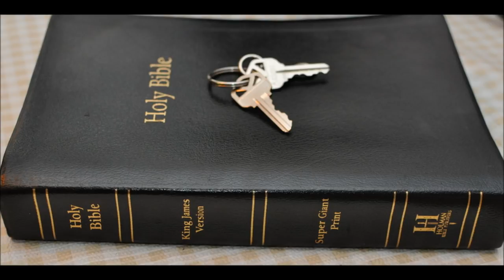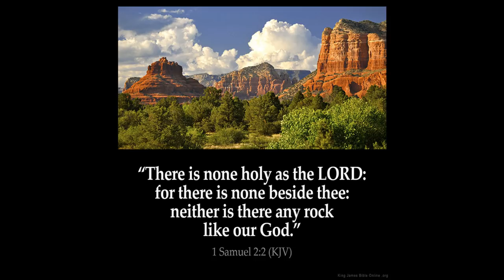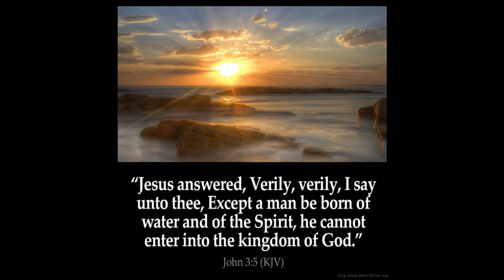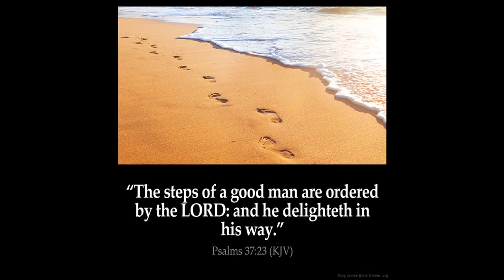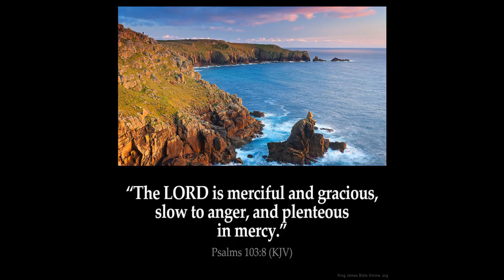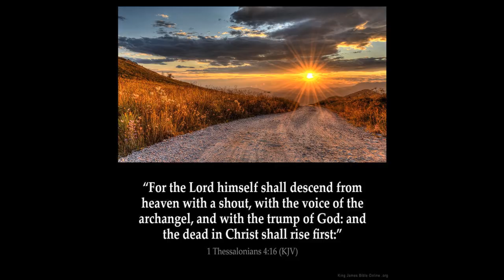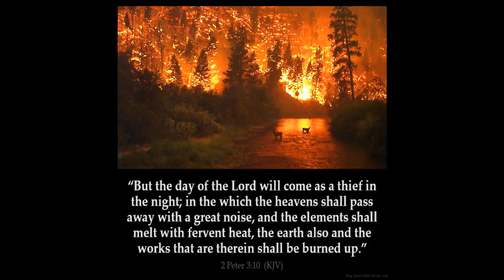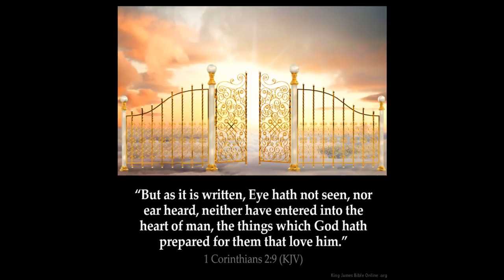Fire Part 11 New Testament Believers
Fire 11  in the new testament
1 Corinthians Chapter 3
10 According to the grace of God which is given unto me, as a wise masterbuilder, I have laid the foundation, and another buildeth thereon. But let every man take heed how he buildeth thereupon.

11 For other foundation can no man lay than that is laid, which is Jesus Christ.

12 Now if any man build upon this foundation gold, silver, precious stones, wood, hay, stubble;

13 Every man's work shall be made manifest: for the day shall declare it, because it shall be revealed by fire; and the fire shall try every man's work of what sort it is.

14 If any man's work abide which he hath built thereupon, he shall receive a reward.

15 If any man's work shall be burned, he shall suffer loss: but he himself shall be saved; yet so as by fire.